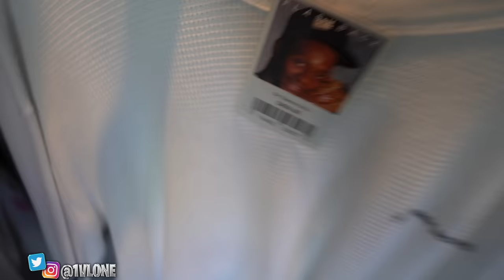I TOOK QUAN CHAIN…*THEY SET ME UP!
2385 Godby Rd. # 492157 Atlanta, GA 30349

vlog